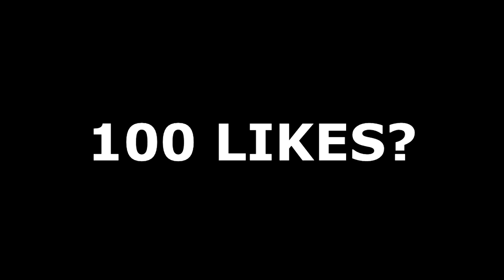''WE HEBBEN GEWOON DE NUCLEAR HOOR!'' (COD: Black Ops 3)